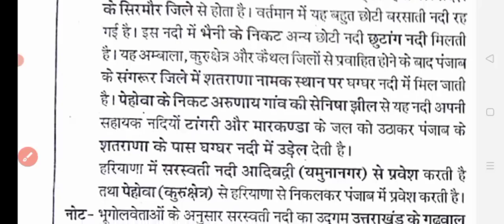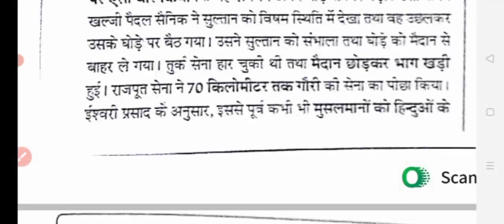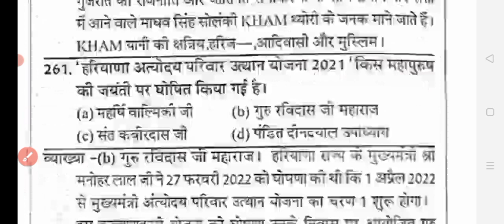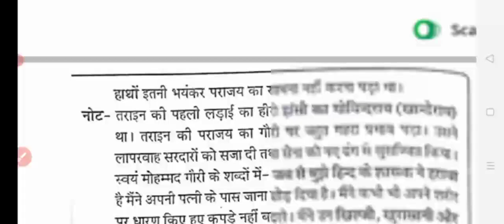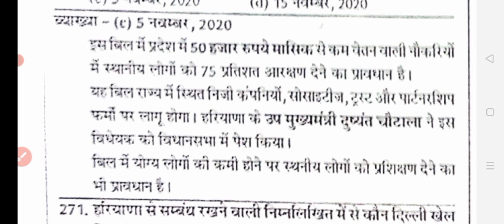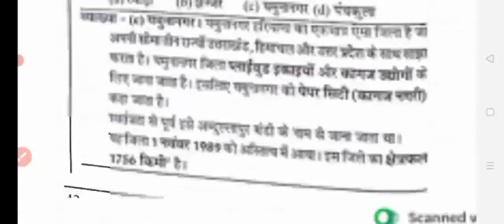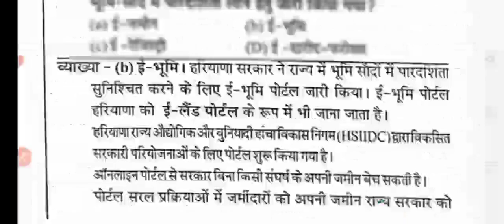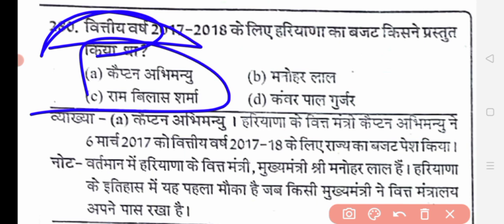Haryana Gk ! हरियाणा ग्रुप डी सेट -14 NTA Based प्रश्न ! पिछली परिक्षाओं का निचोड़ ! Gk By Anil Sir